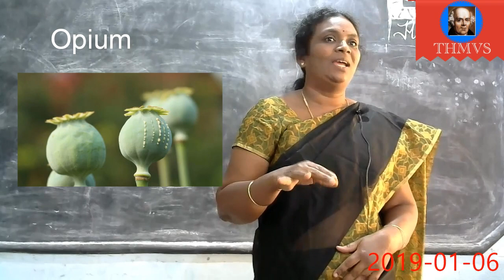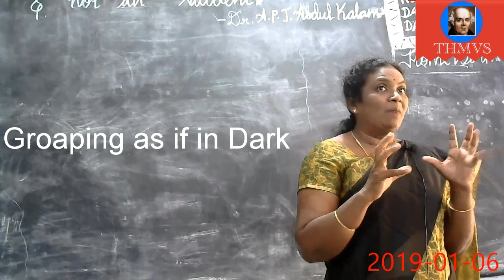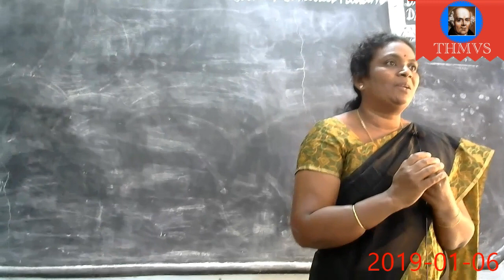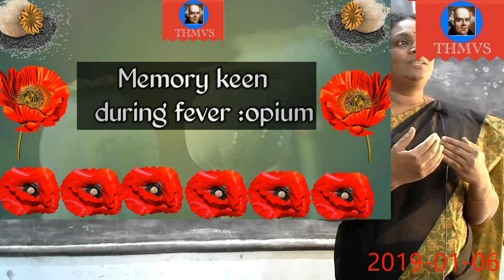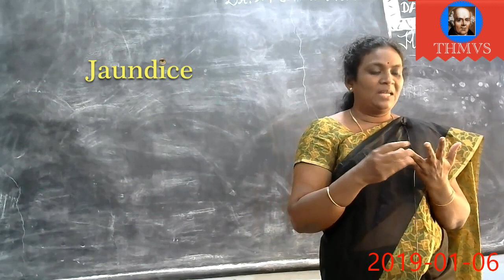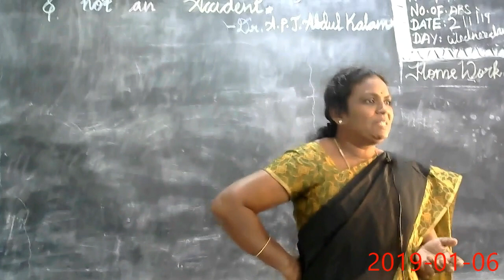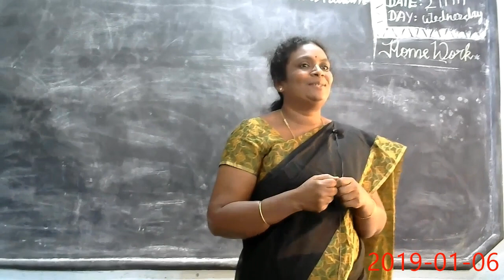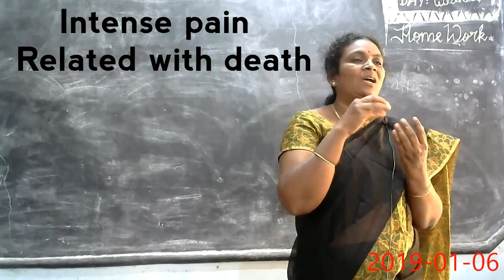Dr.Ambika explain clinical experience of pappavaraceae family remedies THMVS.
Dr.Ambika explained opium family remedies based on Dr.Shegal and Dr.Rajan sankaran method in tamil.And Clinical experience.
In Thooya Homoeopathy Association.